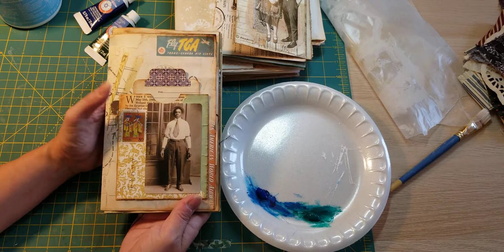Layered Texture for Journal Page Edges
I was inspired and have jumped back into completing the travel themed journal with ephemera from a couple's trip to Europe in the early 1950's.  The creative inspiration came from the lovely Shana on Shanouki.  I'll be creating layers on pages using paint, gesso, molding paste, inks, and all sorts of papers, textiles and ephemera.